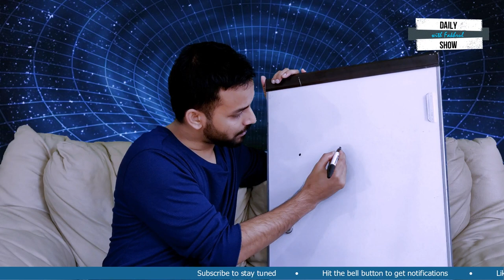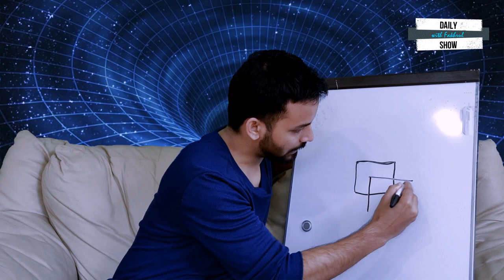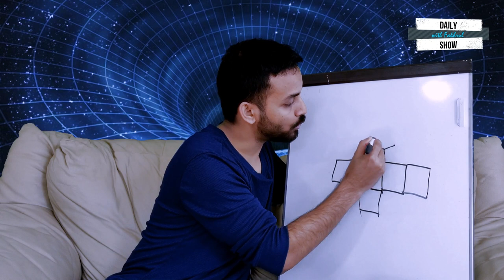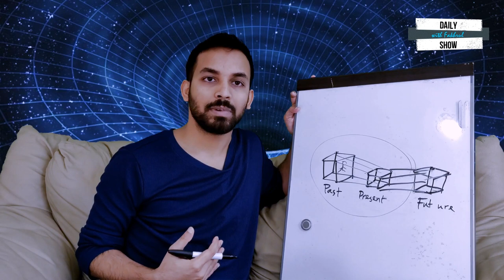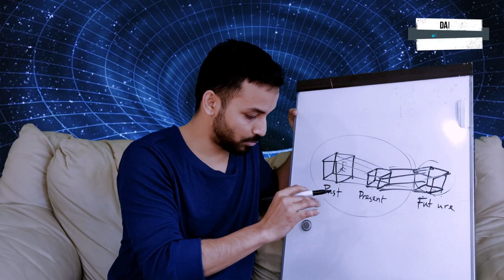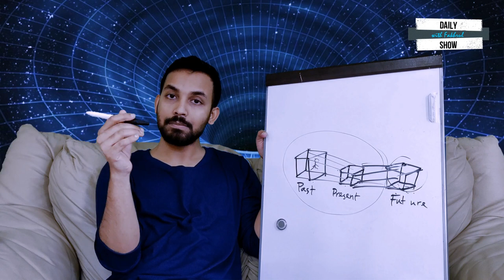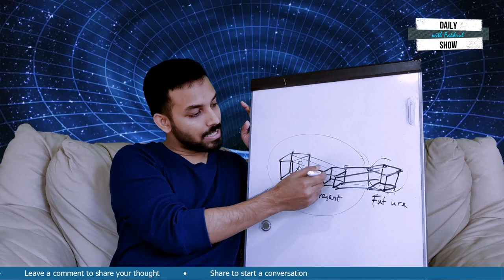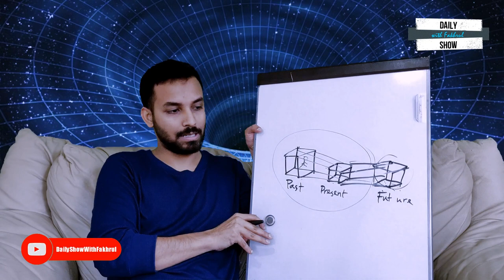Ep 100 | Four-dimensional space-time explained